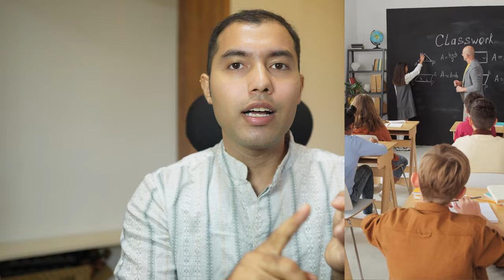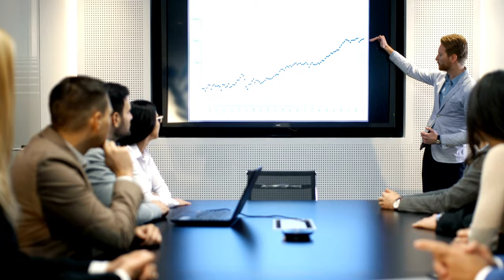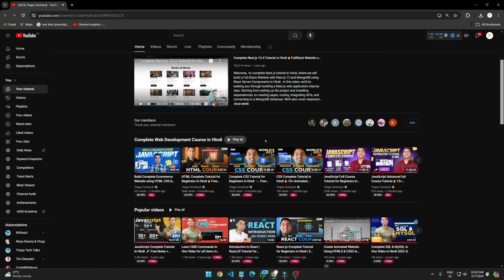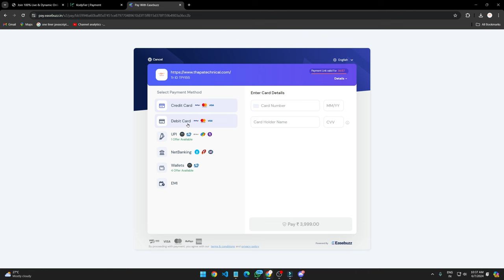Best Python Course Online With Certificate + Internship😀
📢 Announcing the Kodyfier Python Master Class! 🐍
🔍 Course Name: Python Master Class
📅 Launch Date: June 10, 2024

🌟 Limited Seats Available! Only 30 spots, so hurry and secure your place now!

Join our comprehensive Python Master Class and gain everything you need to become a Python expert!

👨‍🏫 What You'll Get:

1️⃣ Expert instruction from a seasoned Python admin with 5 years of MNC experience.
2️⃣ Global access with fully online classes.
3️⃣ Live classes and interactive doubt sessions every day.
4️⃣ Career support including resume building, interview preparation, and corporate insights.
5️⃣ Hands-on experience with quizzes, mini projects, and a final Machine Learning project.
6️⃣ Course completion certificate and internship opportunities.

📞 For those who need financial assistance, we are here to help.

Don't miss this opportunity to master Python and advance your career with Kodyfier. See you in class! 🚀

⌛TIMELINE⌛
0:00 - Intro to Python Course
0:15 - 6 Points Why Choose Kodyfier Python Course
0:29 - Expert Instruction
0:48 - Global Access
0:58 - Live Classes & Doubt sessions
2:35 - Career Support
3:30 - Comprehensive Projects
4:00 - Unbeatable Pricing
5:35 - Reason why Price is Less?
6:50 - I Need Your Support